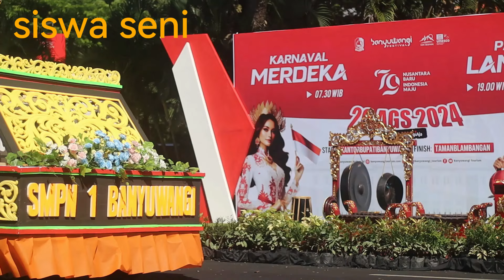Karnaval Merdeka 2024, Nusantara Baru Indonesia Maju